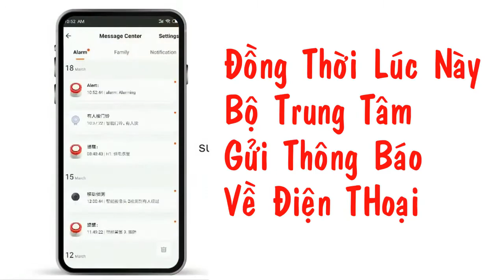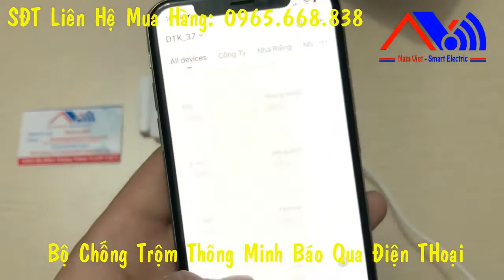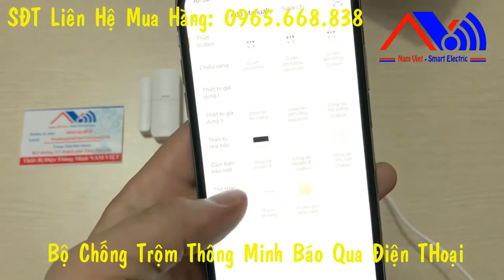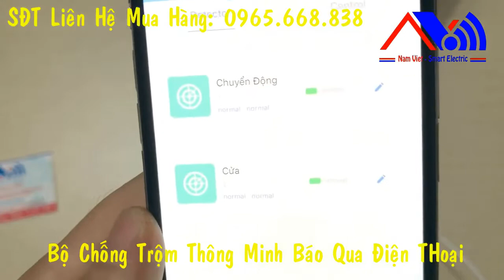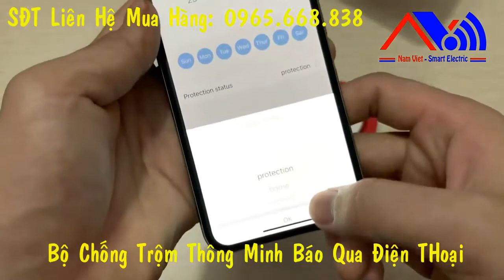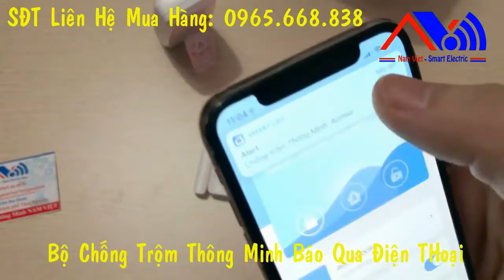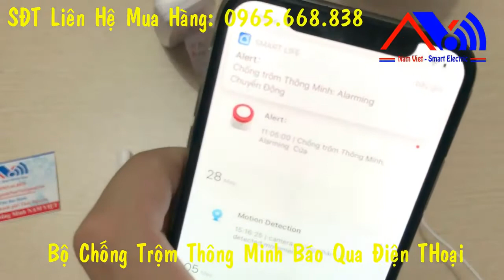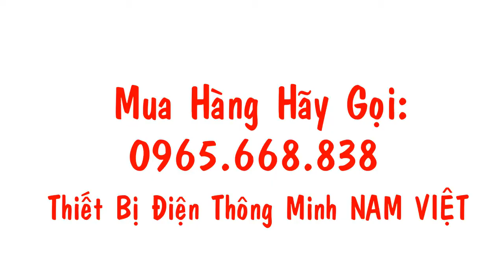BỘ CHỐNG TRỘM BÁO ĐỘng | trộm chạy mất dép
BỘ CHỐNG TRỘM BÁO ĐỘng